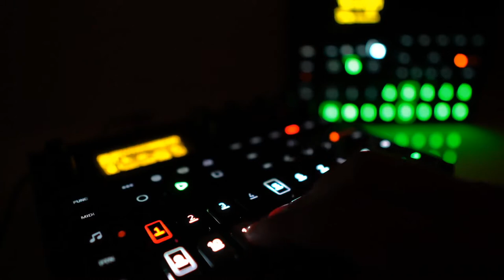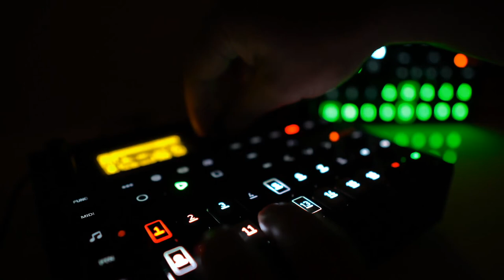Elektron Digitone and Digitakt reimagined Tamally Ma'ak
Tamally Ma'ak is a song by Amr Diab. This is a reimagining on the Elektron Digitone and Digitakt.